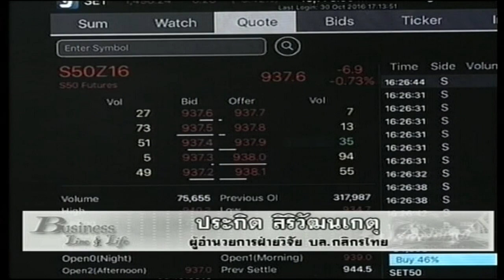ประกิต สิริวัฒนเกตุ 2-11-59 On Business Line & Life